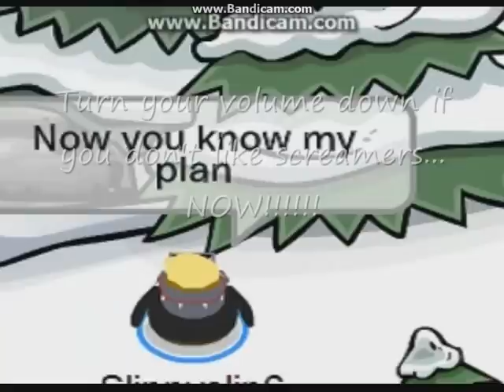Dear Diary the movie Dear Death part 9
Read me!
Read me!
Fasten your seatbelts! Now riding the Horror Express Rollercoaster! Now you know why it's called Dear DEATH!
You guys are lucky! My computer was lagging so much I thought, "forget this! I'll make another short one." and I only left a small cliffhanger. I was planning on making a long part with a big cliffhanger, but my computer thought I've tortured you enough!